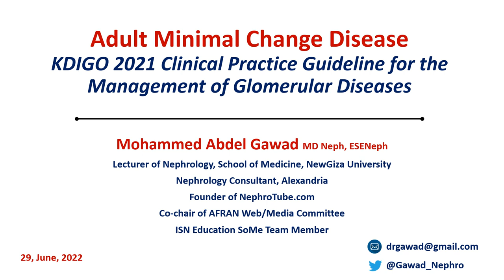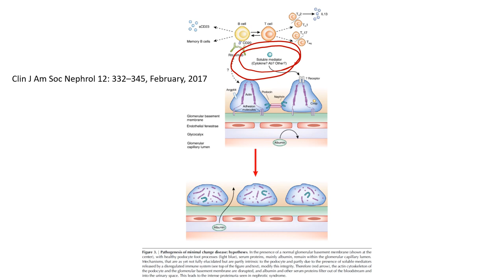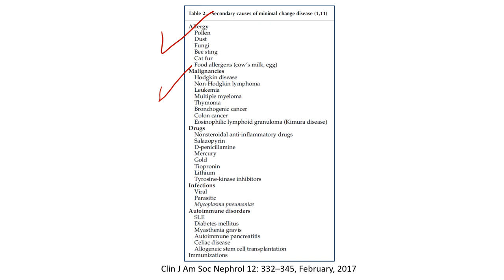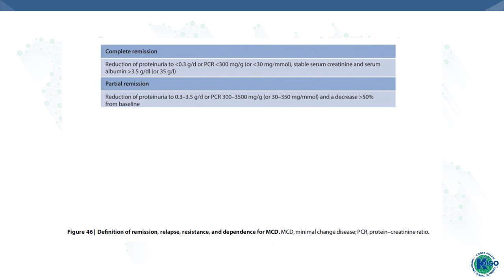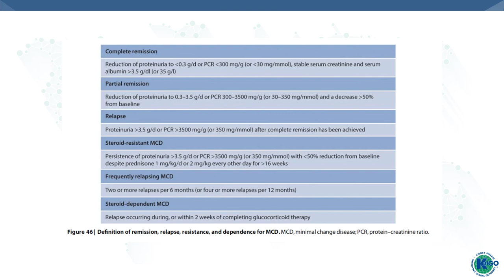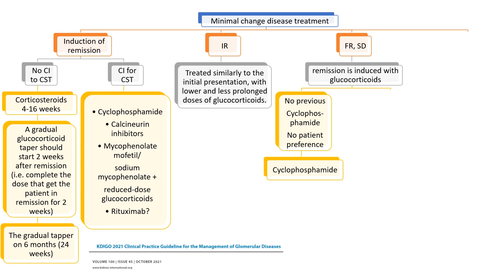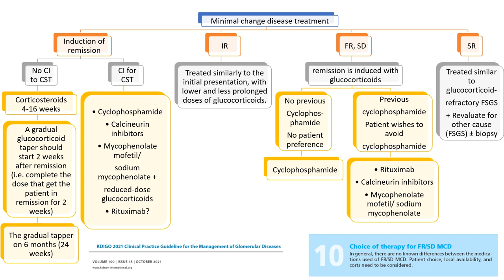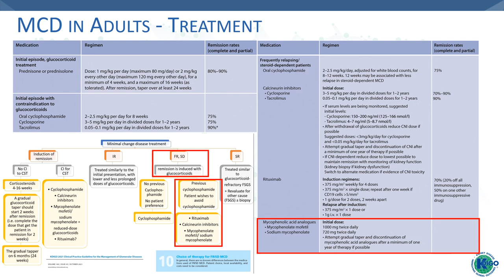Adult Minimal Change Disease (KDIGO 2021 Guidelines) - Arabic Language - Dr. Gawad